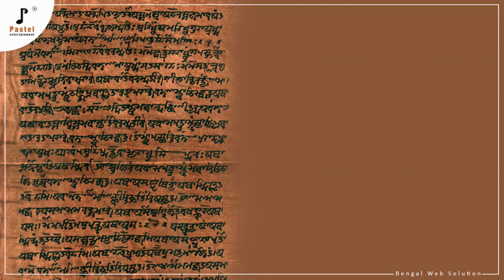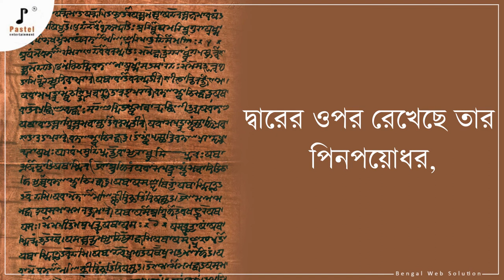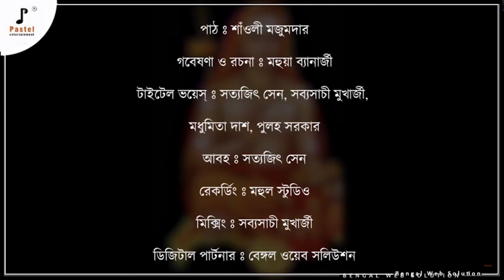Amritanggamayo I Adiguru Shankaracharya I Episode 54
রাজা অমরুর দেহে আসলে বসে আছেন আচার্য শঙ্কর। তাঁর নিজের শরীরটা এক দুর্গম গুহায় ধ্যানমগ্ন। শুধুমাত্র গুটিকয় শিষ্য ছাড়া আর কেউ তা জানেন না। কিন্তু রাজার আচরণে কেমন সন্দেহ হচ্ছে প্রজাদের। তারা কি এবার আসল কথাটা বুঝতে পারবে? কী হবে তখন?

কণ্ঠ: শাঁওলী মজুমদার
গবেষণা ও রচনা: মহুয়া বন্দ্যোপাধ্যায়
আবহ: সত্যজিৎ সেন
মিক্সিং: সব্যসাচী মুখোপাধ্যায়
ভিডিও: সংহতি চন্দ
রেকর্ডিং: মহুল স্টুডিও